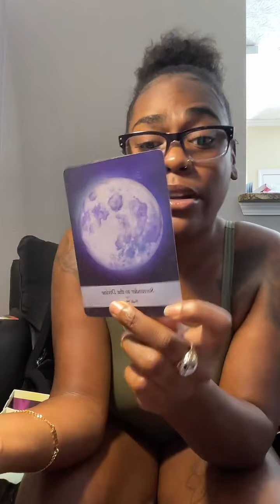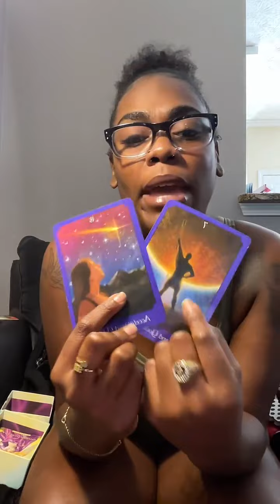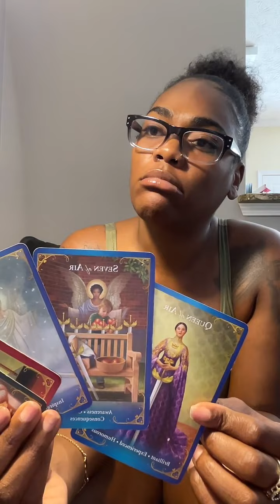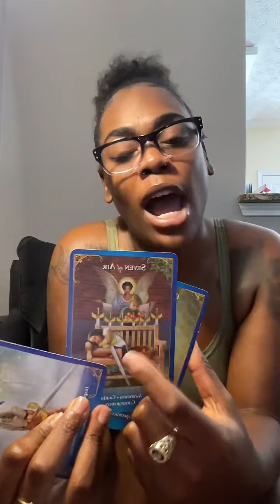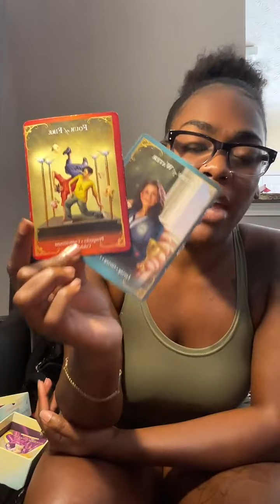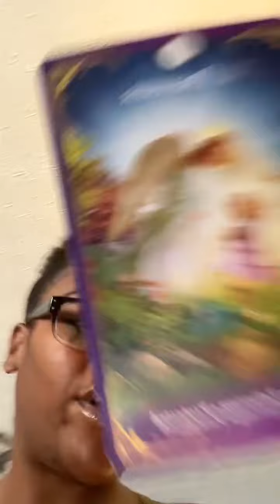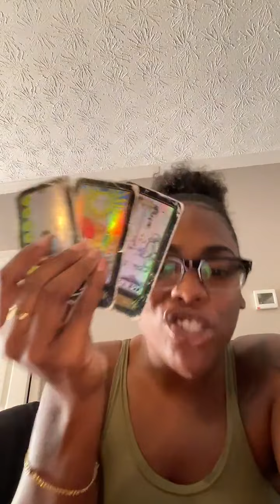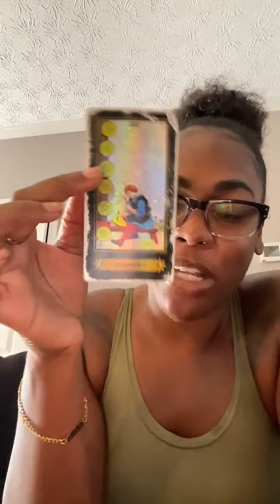DailyGlitter 🧚🏾‍♂️ Walk of Shame or Honor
Text Me 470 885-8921 📱 for Extended & Exclusive Content

Pre-Rolled Raw Cones & Herbal Cigarettes are NOW AVAILABLE! Herb Deals for Libra ♎Szn:

- Buy 2 7gs Get 1 7g Free : USE CODE "FREE7"
-Buy 2 3.5Gs Get 1 3.5g Free: USE CODE "FREE3.5"
-Buy 1 Pack of ExpoSparks/Dream Sticks Get 1 3.5g Free: NO Code Needed!
- 15% on Entire Purchase: USE CODE "LIBRA888"

4th Quarter Prediction Readings 📚🖇✏️🎓📓

Welcome to The Lifematician Academy🎓! I am OG! I understood the assignment to help the universe raise their vibration! I read for the collective 😎 I tell people the TRUTH! I am a Spiritual Coach! A Messenger from God 🙏🏾 My messages are going to either resonate or not 🧘🏾‍♀️888

I Am The Winning Fairy 🧚🏾‍♂️ Pure Magic Is Created Here

✨My Goal: Teach each of you how to become a Lifematician! Every video holds a message to bring you steps closer. Private tutoring session give you insight on a particular subject (spiritual,emotional,physically, or mentally)

🧮 My Equations Always Add Up! I am here to assist NOT give you the answers. You will have to work for it. I’ll Be Your Biggest Cheerleader 📣

I’m happy you attended class today!!💙